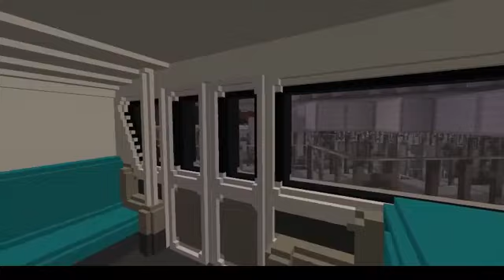FULL Magic Kingdom Tour | MCParks